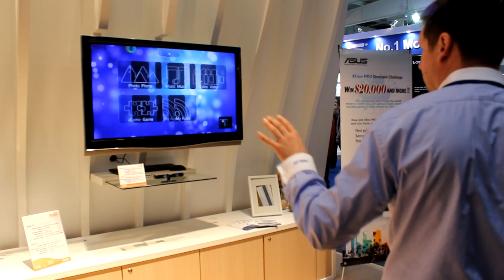ASUS WAVI Xtion Cebit Demostration by Insomnia.gr